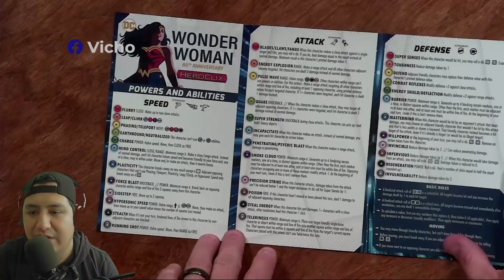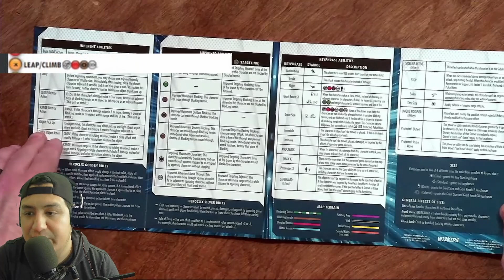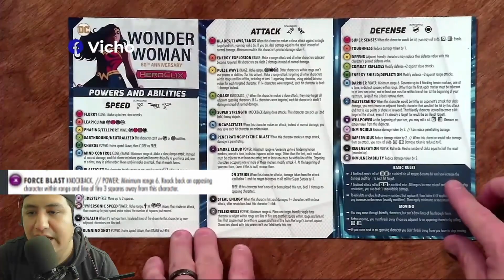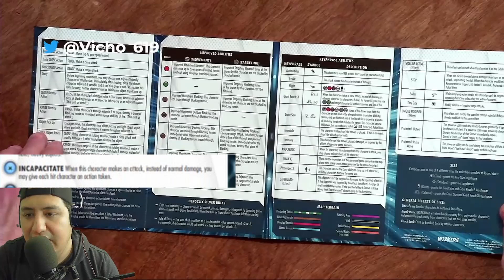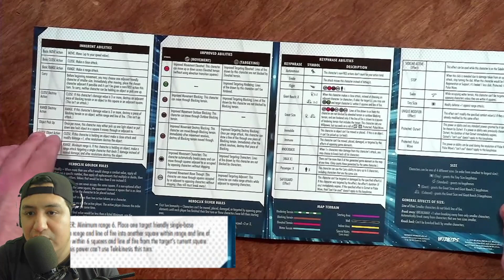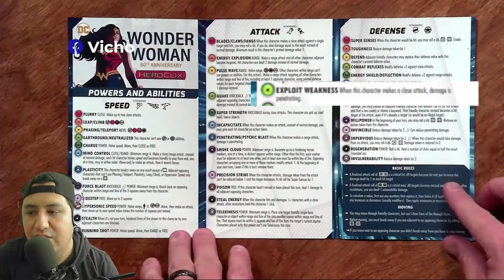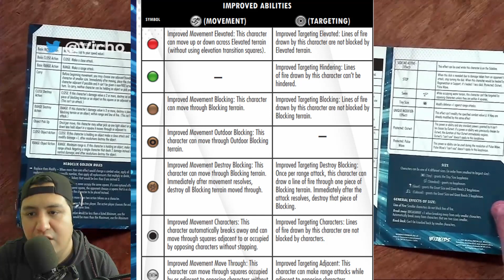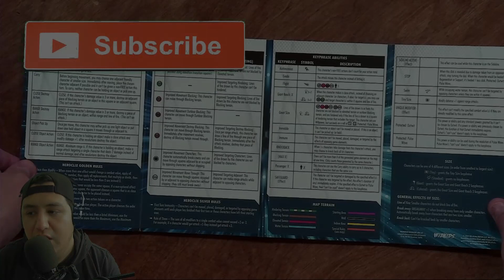TODOS LOS CAMBIOS EN P.A.C. EN HEROCLIX 2021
Con tantos cambios hechos recientemente quedamos un poco confusos en cuanto a los nuevos Poderes y Habilidades en Heroclix
y en este video intento cubrir todas las dudas
LINK A LOS OTROS VIDEOS DE REGLAS
link a la noticia oficial

Si quieren comprar cualquier producto relacionado con este video háganlo a través de este link y así ayudan mucho al canal
Síganme en mis redes
- Créditos música (Friedrich Habetler Music)